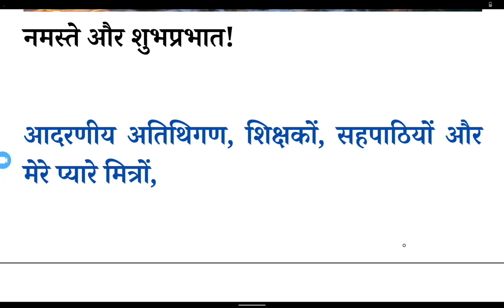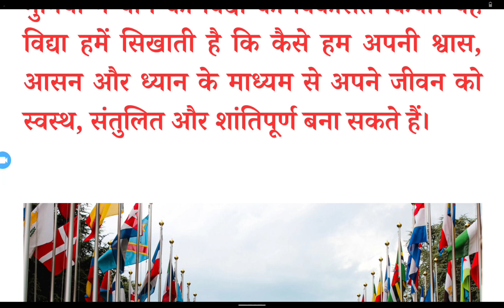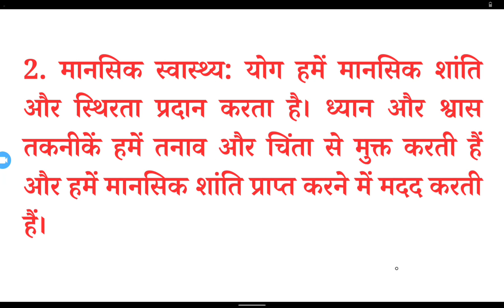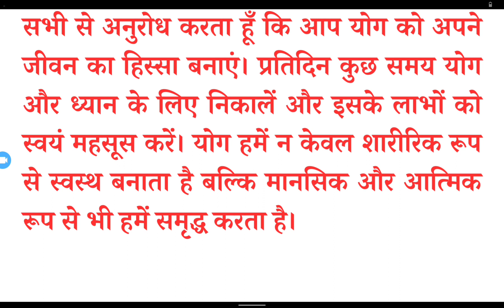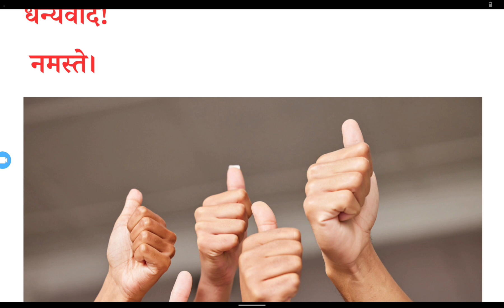योग दिवस पर भाषण / Speech on Yoga Day / Essay on Yoga Day